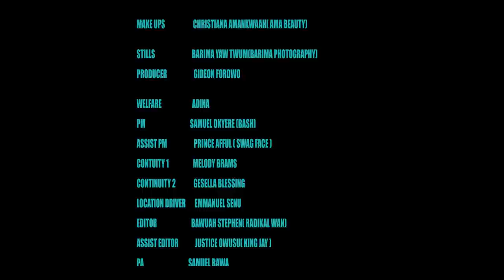ADOM NYAME - Season 1 Episode 5 (TV SERIES) | Stephen Adom Kyei-Duah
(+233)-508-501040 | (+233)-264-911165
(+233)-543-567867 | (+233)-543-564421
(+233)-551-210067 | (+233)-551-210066